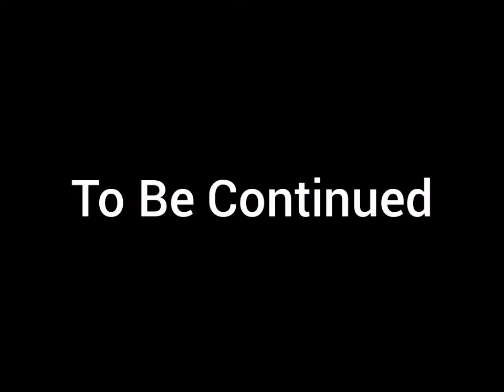Object Land Yo-Yo